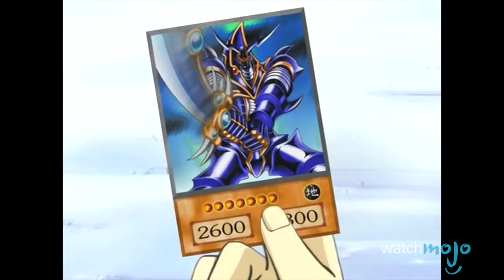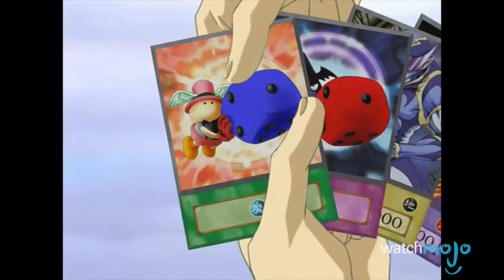Top 10 Iconic Yu Gi Oh! Monsters